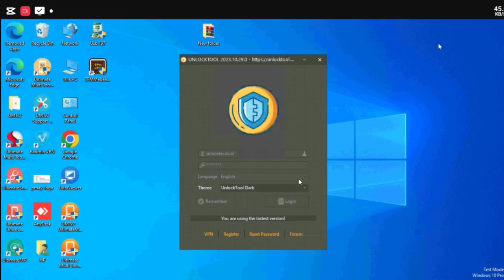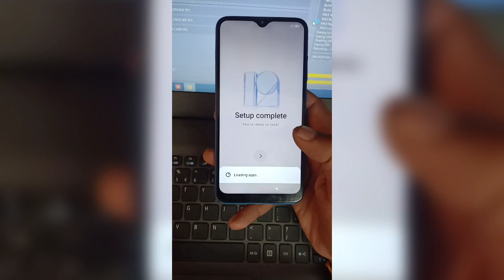redmi 8a dual mi account remove by unlock tool 2023.one click unlock mi account.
Redmi 8a dual mi account remove unlock tool
Redmi 8a dual mi account remove by unlock tool 2021
how to remove mi account
mi account bypass free
mi account unlock
xiaomi mi account bypass
mi account unlock 2023